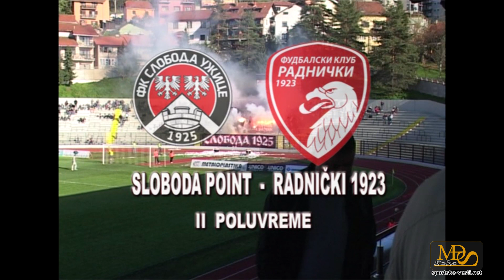2012. 04. 25. - Uzice - Sloboda - Radnicki (KG) 2-2 - Jelen Super liga Srbije (I liga) - 26. kolo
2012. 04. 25. - Uzice - Sloboda - Radnicki (KG) 2-2 - Jelen Super liga Srbije (I liga) - 26. kolo - Cela

Snimak je rezultat rada ekipe Televizije "Lav" čiji mi je tadašnji gazda Ranko Stanković odobrio postavljanje ovog snimka.